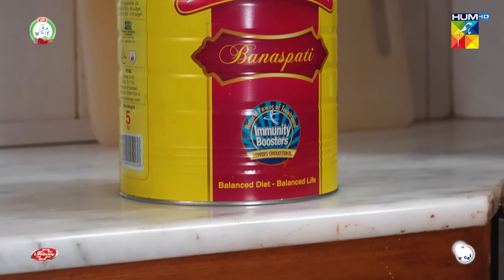Chand Tara EP 05 - 27 Mar 23 - Presented By Qarshi, Powered By Lifebuoy, Associated By Surf Excel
CAST:

DanishTaimoor
Ayeza Khan
Romaisa Khan
Danish Nawaz
Aashir wajahat
Maha Hassan
Rehan Sheikh
Adnan Jaffer
Ghazal Siddiqui